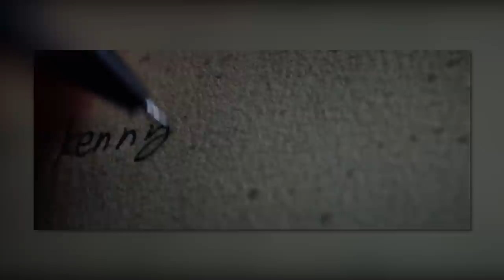Cowboy Bebop Just Isn't The Same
The Netflix live-action Cowboy Bebop is pretty bad, and I don't think it feels the same as the original at all. So let's talk about the BIG problem with live action anime adaptations right now, and how they can get better in the future.

🎬 CHAPTERS 🎬
0:00 - History of Live Action Anime
9:09 - Asteroid Blues
14:56 - Cowboy Gospel
21:23 - Series Review
30:21 - Tips for Anime Adaptations
36:21 - Outro